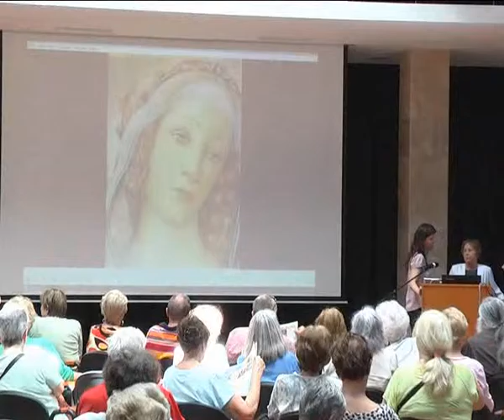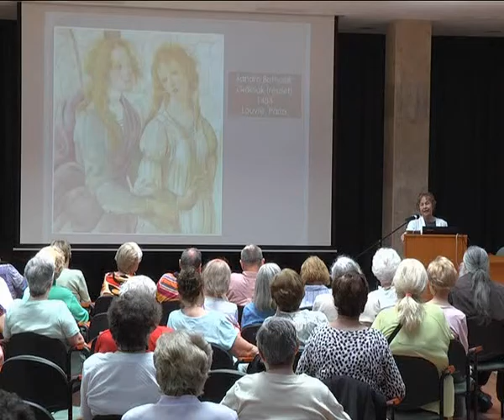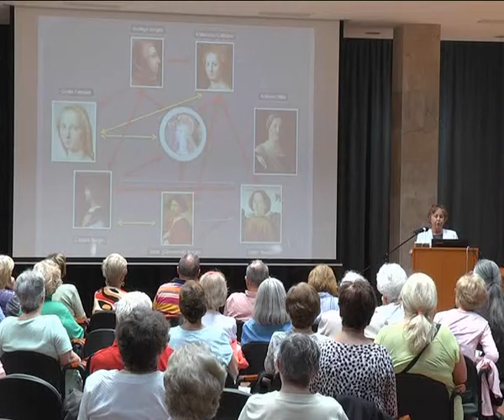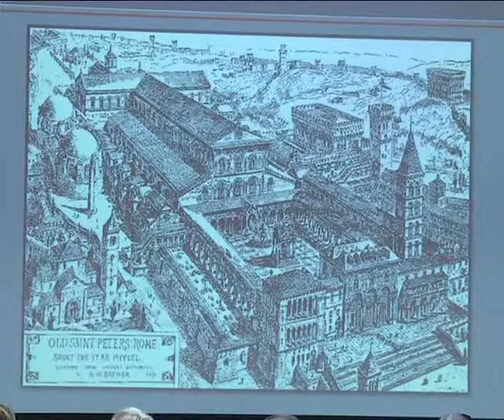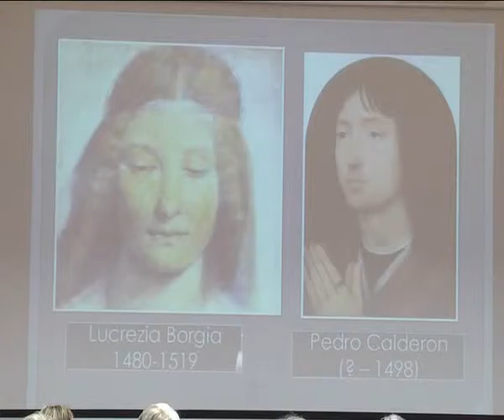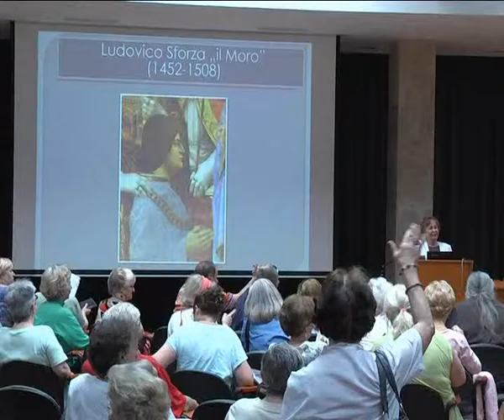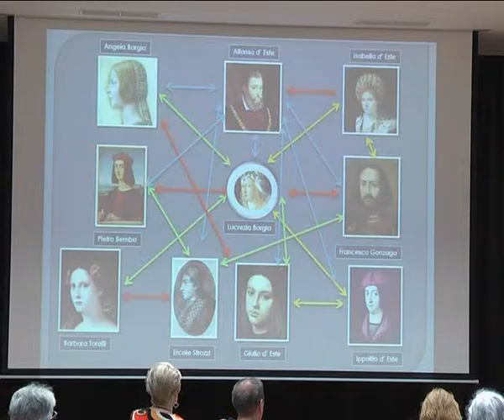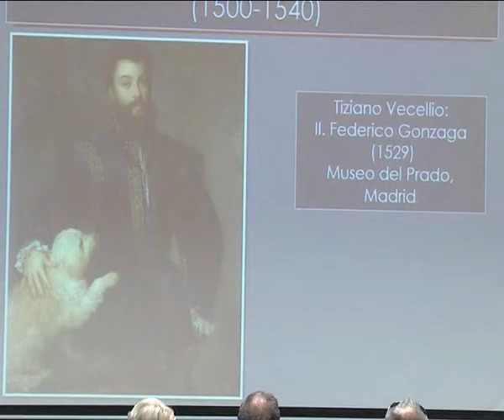Fehér Katalin: Nők a reneszánsz Itáliában